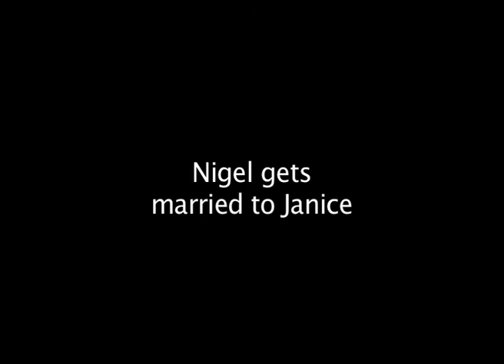wedding.mov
Some video highlights on the wedding day of Nigel & Janice in April 2011